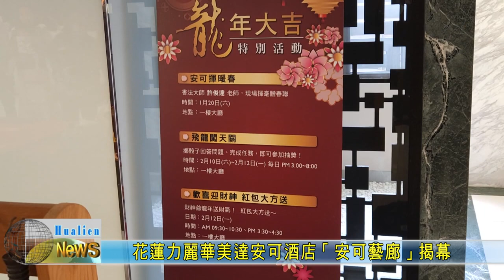20240125 08 花蓮力麗華美達安可酒店「安可藝廊」揭幕